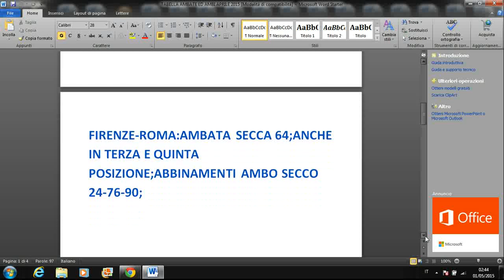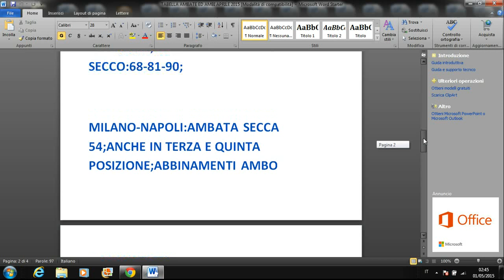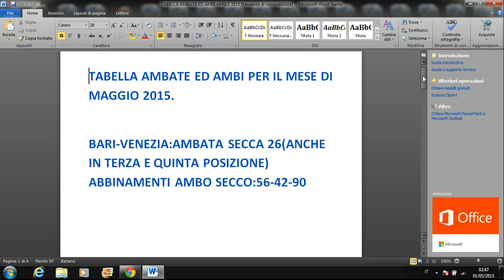TABELLA AMBATE ED AMBI MAGGIO 2015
ECCO PER TUTTI VOI LA NUOVA TABELLA AMBATE ED AMBI PER IL MESE DI MAGGIO DEL 2015!!SAREMO SICURAMENTE ANCORA VINCENTI!!PER CHI VOLESSE ACQUISIRE IL METODO COMPLETO E RICAVARE IN TOTALE AUTONOMIA LA TABELLA OGNI MESE PUO CONTATTARMI IN PRIVATO